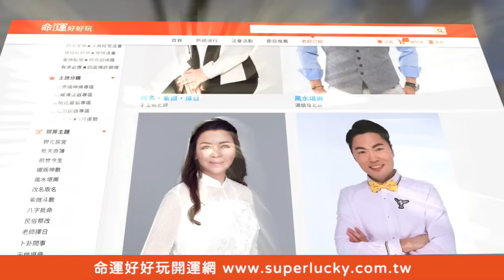【精華版】70歲斷開40年婚姻！馬在勤自白背後原因太唏噓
老夫老妻結婚40年將近陌生人，兩人70歲退休之後才發現「痛苦活不下去」大鬧離婚！
馬在勤律師點出夫妻互動的關鍵引人省思！